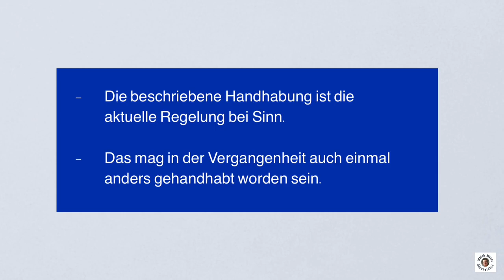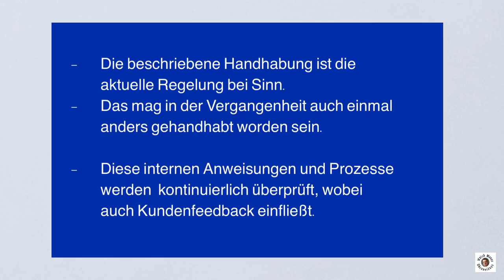Uhr gestohlen oder verloren? Was nun? (Mit Informationen von Sinn Spezialuhren)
Wenn die Uhr oder Uhrensammlung gestohlen wurde oder verloren ging, ist der Ärger groß. Seinen Uhrenhersteller kennen die meisten, die Polizei die wenigsten persönlich. Wer kann jetzt helfen, wem kann man am meisten vertrauen, was kann man von wem erwarten?

Ich habe über dieses Thema etwas recherchiert und mit Sinn Spezialuhren ein langes Gespräch über dieses Thema geführt.

Was man im Vorfeld beachten kann, um einen Diebstahl zu vermeiden oder erschweren, könnte ihr hier sehen: